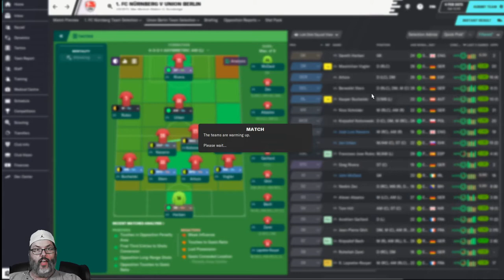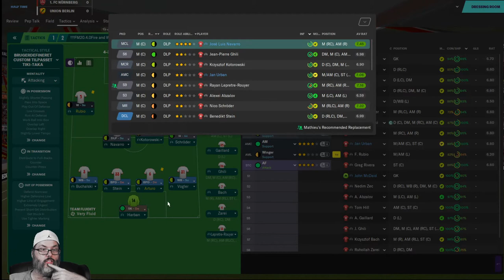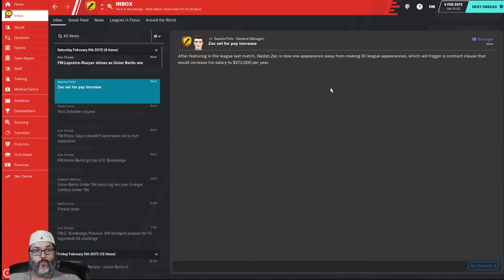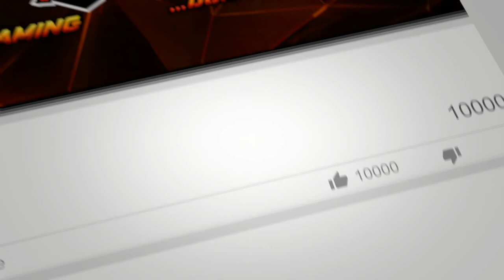FM20 Journeyman/Climbing the Ladder - Union Berlin Ep. 13 - Top of the Table